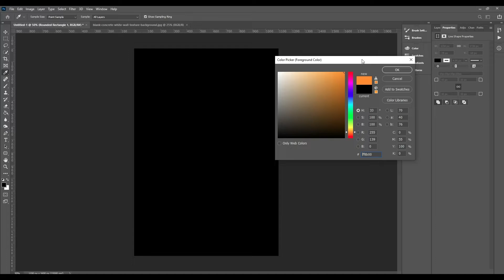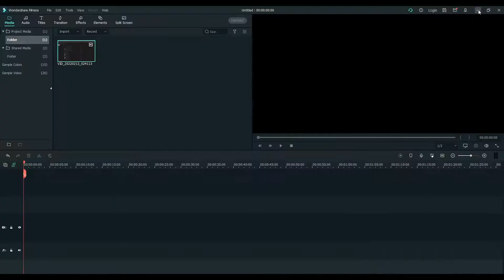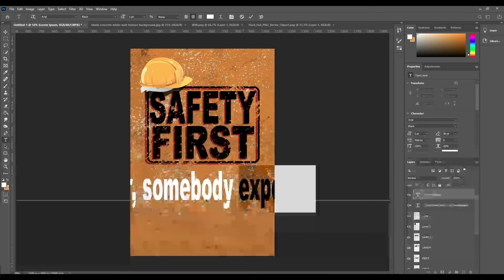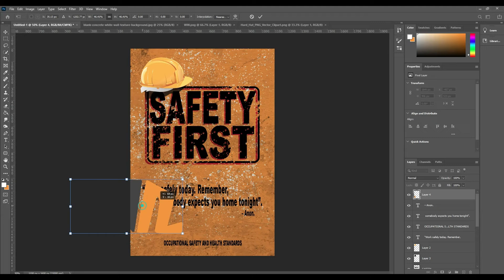RULES 1980 & 1990| DIGITAL POSTER TIMELAPSE| PHOTOSHOP